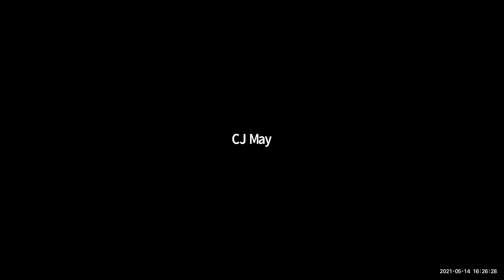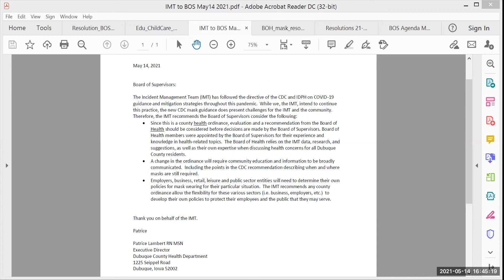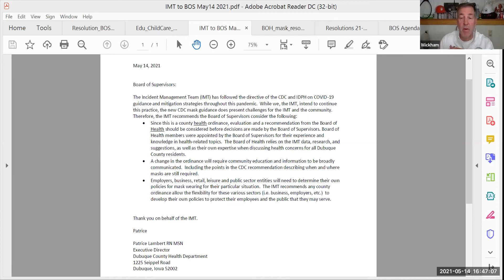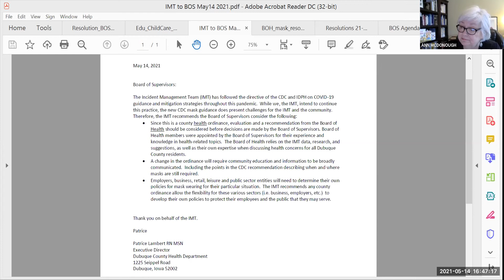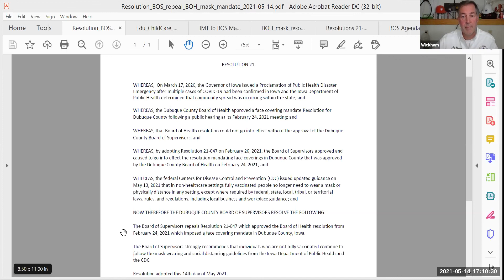LIVE - Dubuque County BOS 5-14-2021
Date: Monday May 14, 2021 Time 4:30 p.m.
Place: Board Chambers, 4th Floor, Courthouse